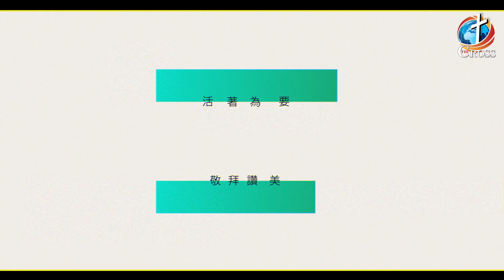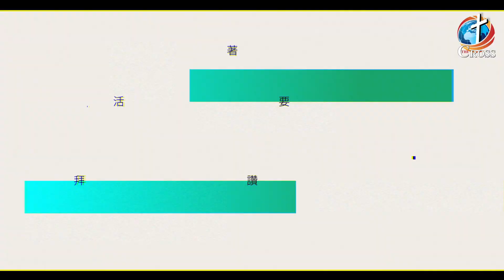「活著為要敬拜」 第四十六集 生活就是敬拜 / 讓我成為禱告的殿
「活著為要敬拜」 第四十六集  生活就是敬拜 / 你愛使我能剛強

歡迎收看台灣十架電視台-「活著為要敬拜」
生活就是敬拜，你今天敬拜了嗎?
敬拜是一種生活方式，歡迎跟著我們的節目一同敬拜，讓短短30分鐘的時間分別為聖，來敬拜我們的神。

節目中除了敬拜、見證、教導也會分享充滿敬拜恩膏的David所寫的詩歌
歡迎下載供各教會、敬拜團使用，讓我們在地上有如同在天上的敬拜。

主持人 : 底波拉 牧師 / P. Deborah
                David

奉獻帳戶：國泰世華銀行 後埔分行
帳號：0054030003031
戶名：財團法人新北市基督教仁愛浸信會